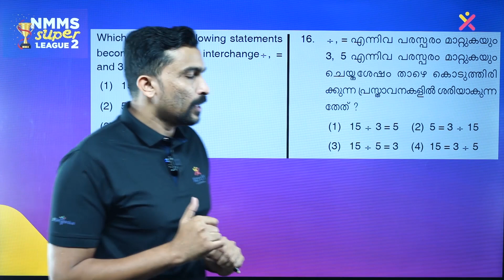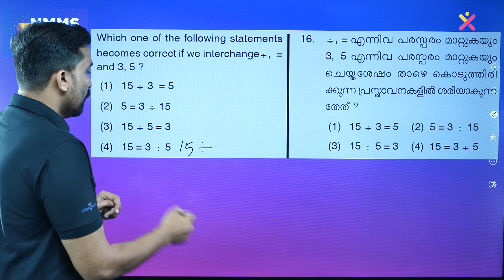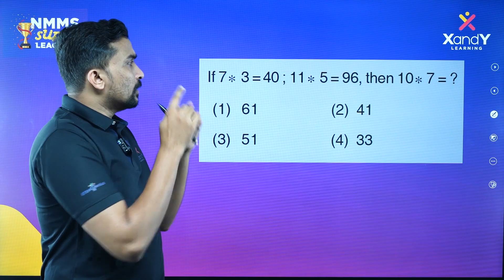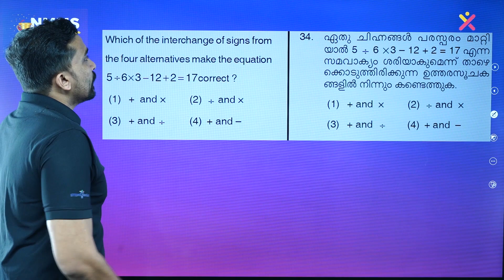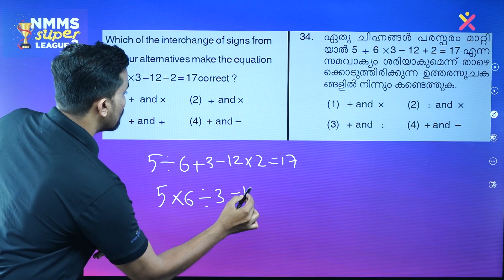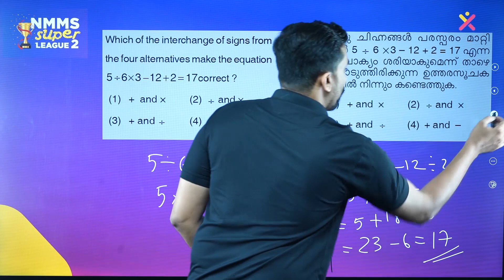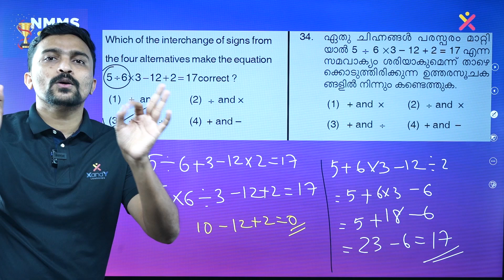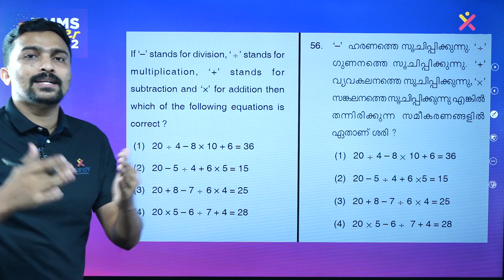Ep 06 NMMS MAT | Mathematical Operators